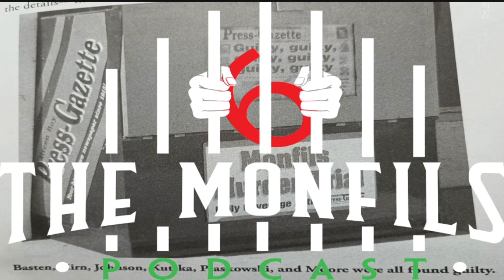The Monfils 6 Podcast: Episode 23 An Airtight Alibi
We discuss what really happened to The Monfils 6 on the morning of November 21, 1992 - describing how Mike Pie and Connie Jones could verify everyone's whereabouts that morning and how that put them each in the direct line of fire.